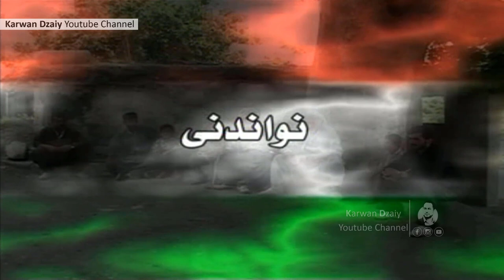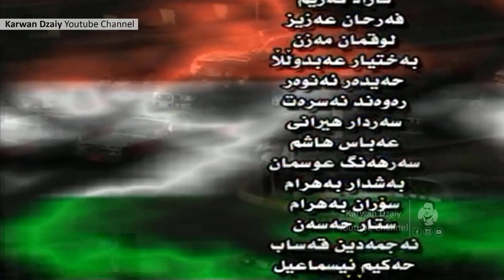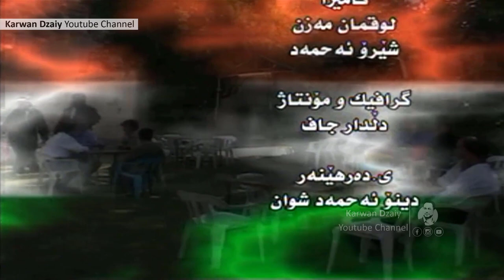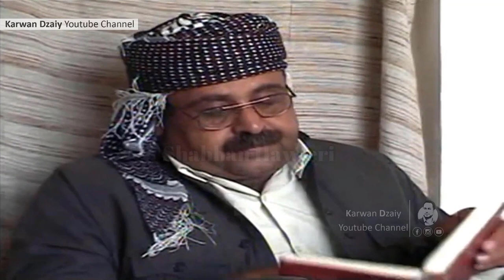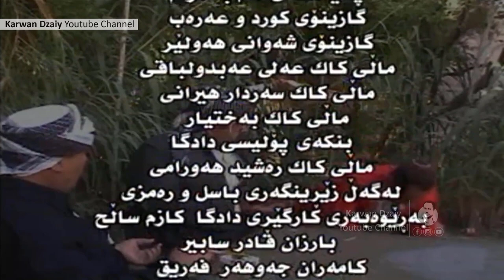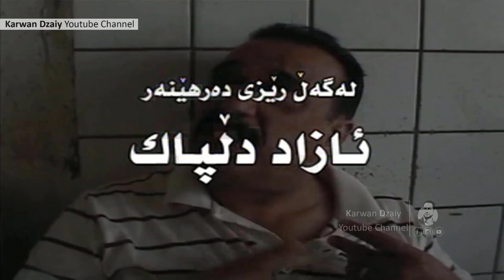Dramai Kurdi (Be Umedi) - Part 3 _ HD | درامای كوردی - بێ ئومێدی / نواندنی(علی عبدالباقی)